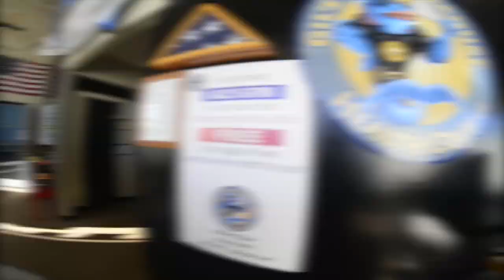I DROVE AN R8!! LiVlog#5